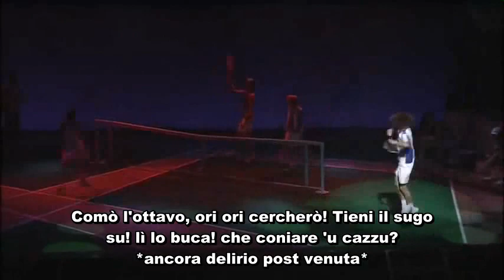Collega! che murtacci! - canzone giapponese italianizzata (edit)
inizialmente volevo solamente sincronizzare meglio i sottotitoli, infine però ho deciso di cambiare alcune parti facendone una seconda versione. Spero sia di vostro gradimento!

canzone: テニスとは interpretata da Yuta Furukawa